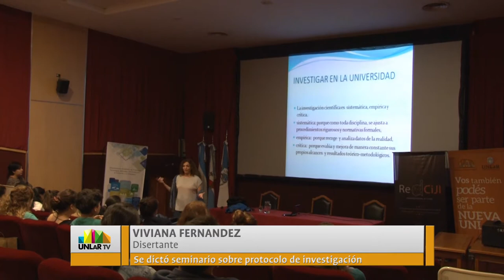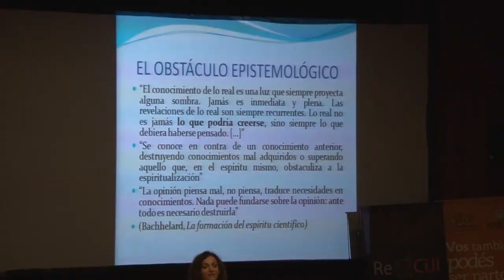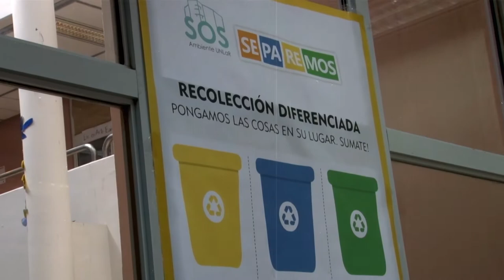UNLaR TV - PROGRAMA 37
Programa emitido el 25 de mayo de 2017 en Canal 9 (Radio y Televisión Riojana). Te mostramos el nuevo laboratorio de informática y las capacitaciones en materia de investigación. En la columna estudiantil, hablamos de música para estudiar. En la entrevista, Claudio Revuelta nos explica qué es el Proyecto PUHAL. Y la frutilla de este programa, un especial de Danza, con los estudiantes que ganaron la Fiesta Provincial del Teatro.